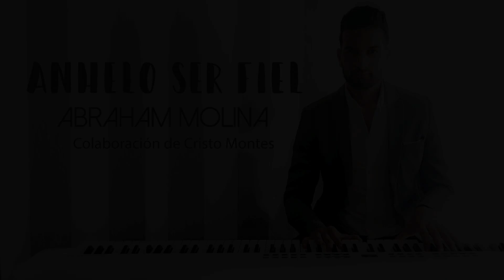Anhelo Ser Fiel - Abraham Molina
Título: Anhelo Ser Fiel
Voz: Abraham Molina
Colaboración Vocal: Cristo Montes
Autor: Abraham Molina
Producción Musical: Adan Lozano Escudero
Alabanza Preciosa compuesta por Abraham Molina.